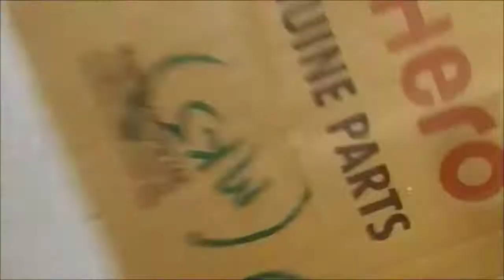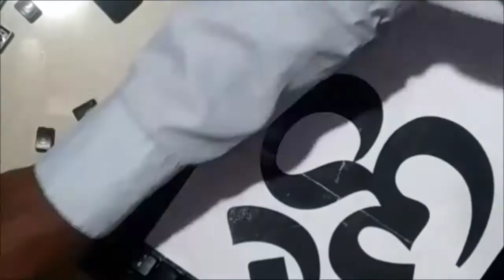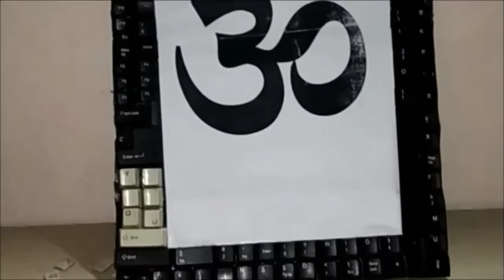Easy & amazing photo frame from old keyboard keys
photo frame cardboard
photo frame craft work